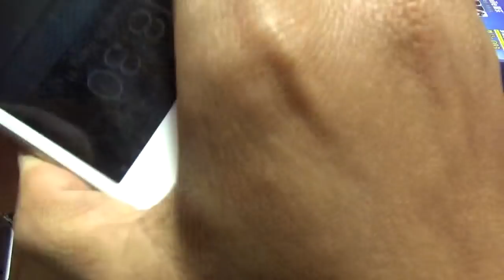Lens rum , hỗ trợ quay video bẫy gà rừng , bẫy cu gáy , bẫy chim cò .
Lens rum , hỗ trợ quay video bẫy gà rừng , bẫy cu gáy , bẫy chim cò .lh 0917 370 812 hoặc 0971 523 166